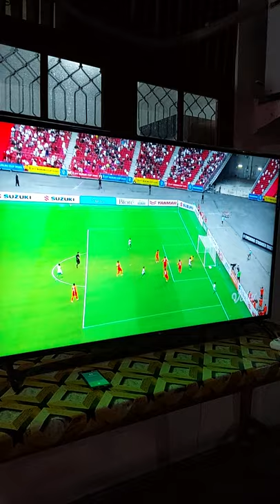Luapan Kegembiraan Fans Indonesia VS Singapura AFC 2020